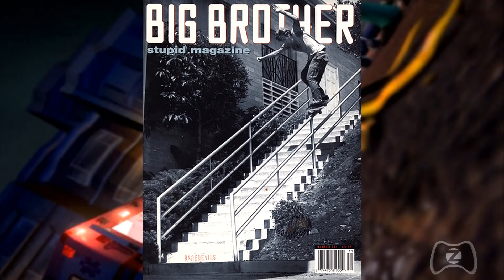ESPECIAL JACKASS : GAME, HISTORIA, MTV, SÉRIE, FILMES E MAIS!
Tudo sobre Jackass, a série de sucesso da MTV do inicio dos anos 2000, historia dos criadores, filmes, game e mais.
Análise Completa do JACKASS The Game